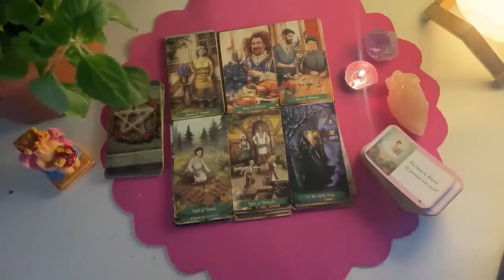CAPRICORN🚩AFTER ALL THE HURT 😢 & PAIN😣 THEY WANT TO MAKE THINGS RIGHT ❤️‍🩹 THEY LOVE YOU! 💕